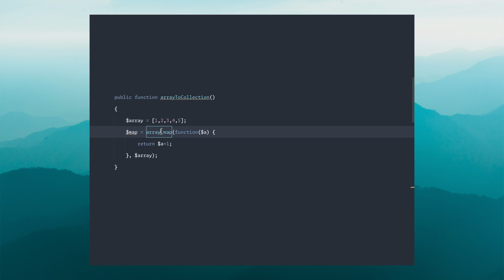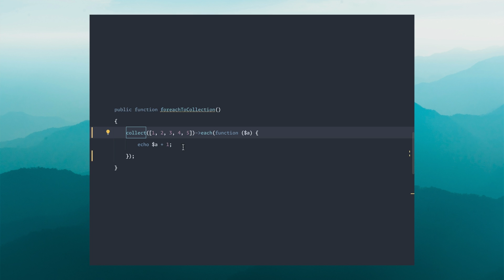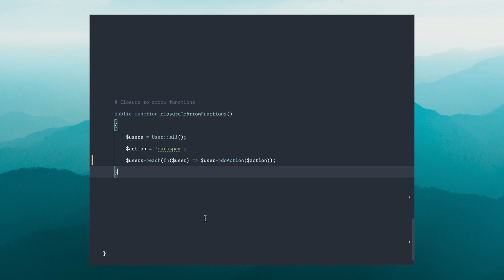Work with Laravel collections easier with this plugin for PhpStorm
Collector is a PhpStorm plugin that contains many handy refactorings for improving your collections, and it can also convert standard PHP statements into collections.

⏰ Timestamps: PhpStorm Collector Plugin

0:00 - Introduction of the Collector Plugin
0:17 - Converting an array_map to a collection
0:48 - Converting a foreach to a collection
1:12 - Basic error checking
1:40 - Convert a PHP Closure to an Arrow function
2:02 - Conclusion